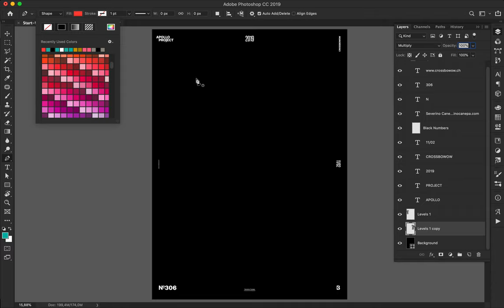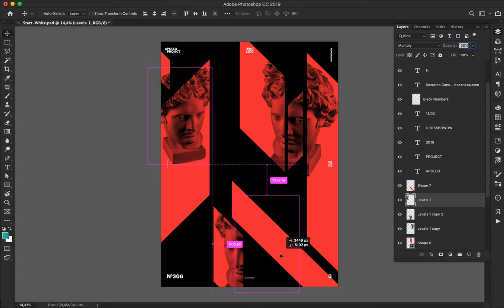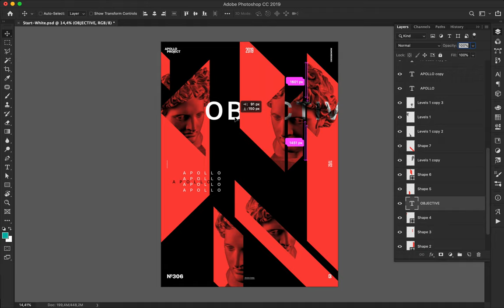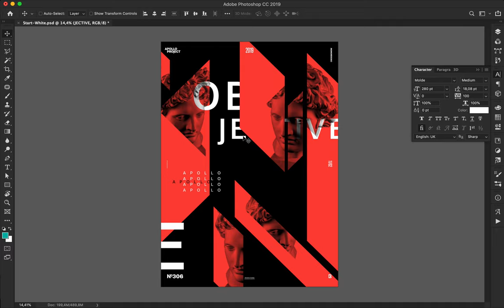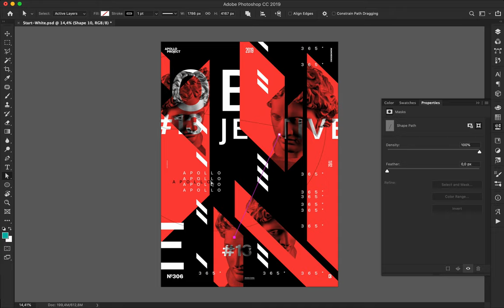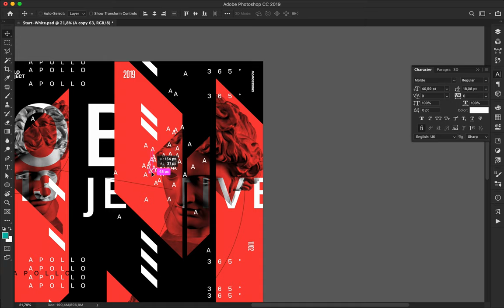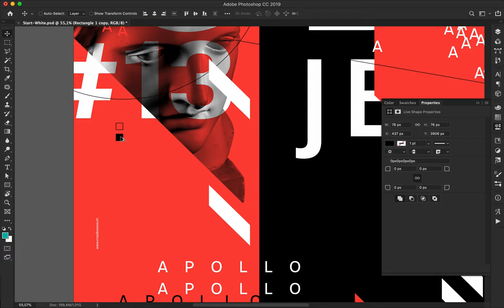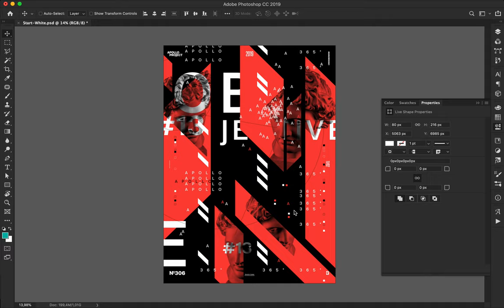Speed Art Poster #306 Objective #13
Today's poster is visually busy, exciting with many repetitive elements such as typography and geometric forms, and so fresh. I added some pictures of Apollo that I cut in the same inclination of the shapes.